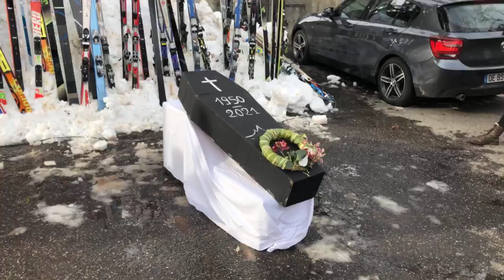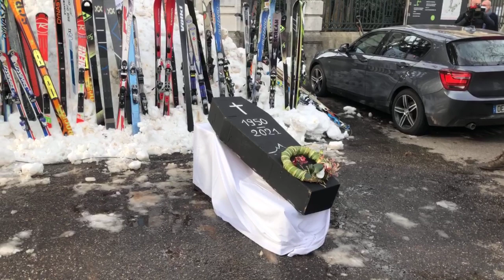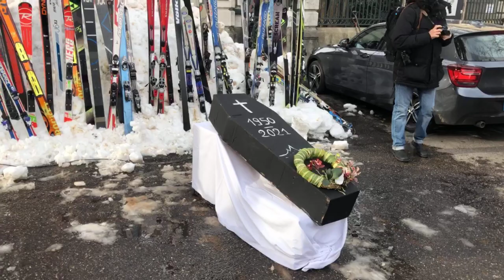DIRECT : Manifestation des acteurs de la Montagne à Chambéry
Les acteurs de la montagne s'étaient rassemblés devant la préfecture de la Savoie pour exprimer leur mécontentement ce mercredi 20 janvier. Un cercueil a été enseveli symboliquement sous la neige devant le portail de la préfecture.